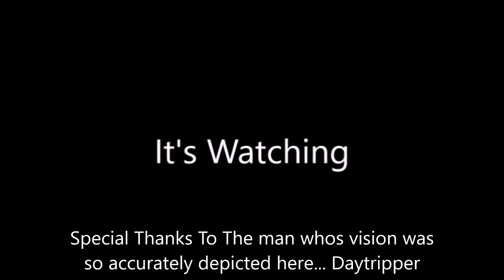Daytrippers Lost Video-Johnny Gets A Haircut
Despite the recent breakup of our channels small team, and some resentful feelings on both sides, it is sad to say that Daytripper & The Gimp are no longer with us. Its is just me, Jebus. This is a video daytripper wrote